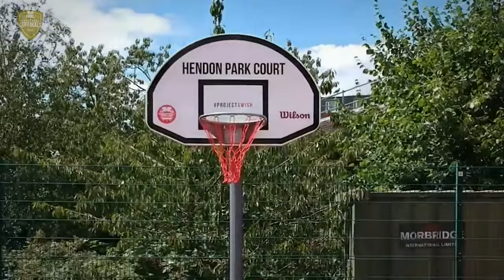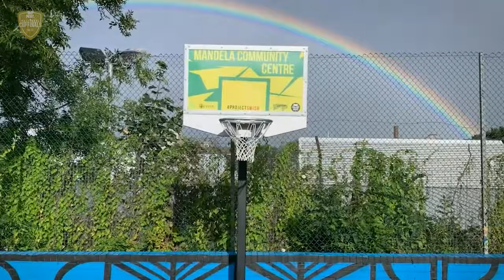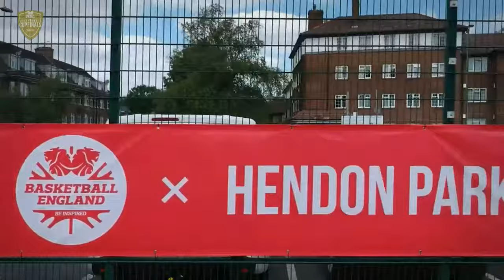U18 Men’s Sure Shot Junior National Cup Final 2024: Derby Trailblazers v Islington Panthers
The Jnr NBL U18 Men’s Sure Shot Junior National Cup Final between Derby Trailblazers v Islington Panthers, live from the National Basketball Performance centre, Manchester. 5.45pm tip.